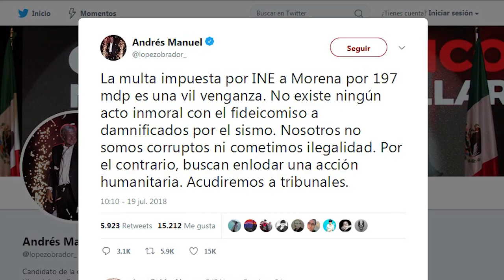AMLO ahora recibirá a canadienses + Crónica Al Momento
► Canciller canadiense y comitiva verán a AMLO y EPN
► Quintana Roo pide declarar desastre natural por sargazo